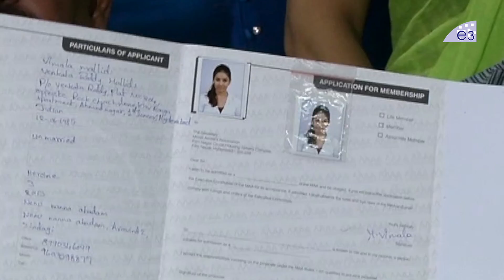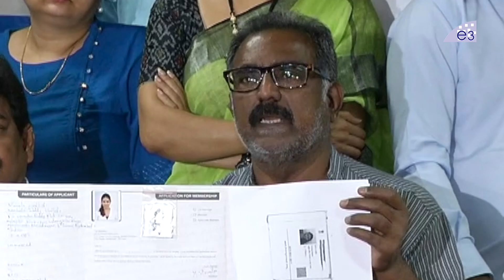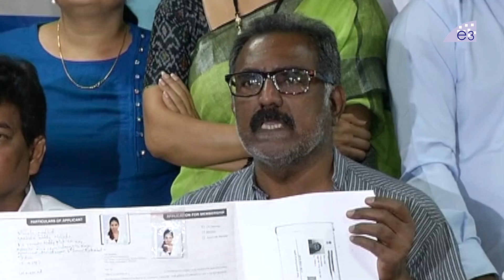MAA Association Reaction Of Sri Reddy Issue | MAA Pressmeet About Actress Sri Reddy Issue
Watch MAA Association Reaction Of Sri Reddy Issue, MAA Pressmeet About Actress Sri Reddy Issue, Sivaji Raja, E3 Talkies